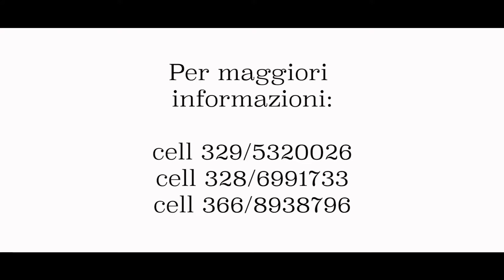Ciaspolate in Basilicata - Video Promo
Escursione sulle neve con le ciaspole.

Ciaspolata dalla Sellata al Monte Arioso passando per il Monte Pierfaone e Serra Giumenta.

Appuntamento alla base degli impianti della Sellata. Dopo una prima breve salita si prende la seggiovia per raggiungere la cima di Monte Pierfaone. Immersi in una meravigliosa Faggeta, con una facile passeggiata si cammina sempre intorno alla quota di 1700 metri fino ai 1710 del Monte Arioso. Qui la visuale è straordinaria e lo sguardo può spaziare a Sud sulle altre vette del Parco Appennino Lucano fino al Pollino, a Ovest sul massiccio del Monte Cervati, sugli Alburni e in giornate fortunate fino al Golfo di Policastro riuscendo a intravedere il mar Tirreno, a Est sui paesi interni della Basilicata fino alla Dolomiti Lucane.

La Ciaspolata alla Sellata è un’offerta Ivytour.